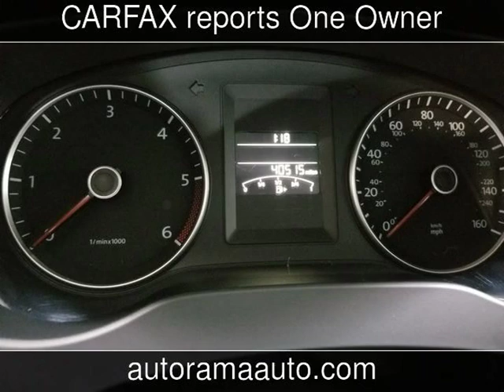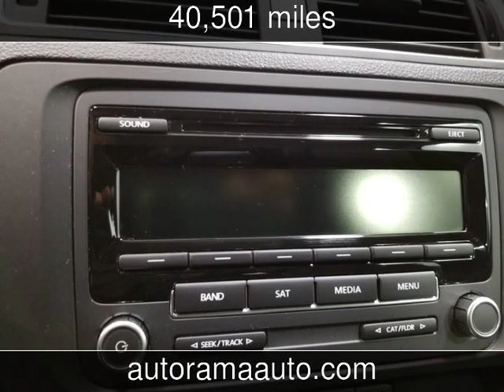2013 Volkswagen Jetta TDI TDI Used Cars - Dickinson,ND - 2019-10-14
See more details about this used car This 2013 Volkswagen Jetta TDI TDI with 40,501 miles is for sale at AutoRama Auto Sales.